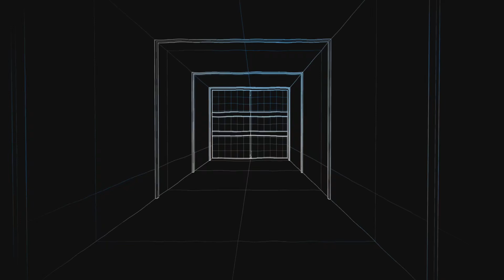XDEFIANT 1st Sniping Montage